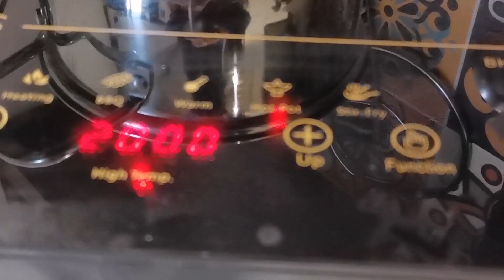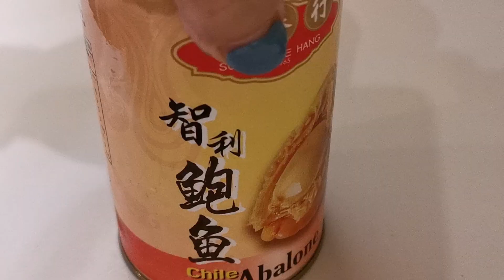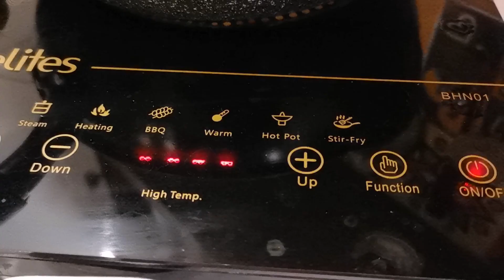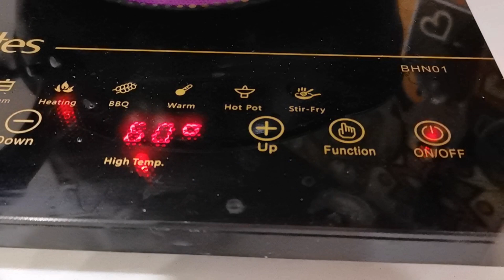罐头鲍鱼汁焖鱼膠实在太鲜了，鱼膠怎样发 How to cook canned abalone?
罐头鲍鱼汁焖花膠排骨
材料
罐头鲍鱼 ，花膠， 排骨， 姜，葱， 辣椒， 西兰花
怎样发花膠？花膠要发多久？ 罐头鲍鱼怎样做？ 罐头鲍鱼做法，罐头鲍鱼煮法，罐头鲍鱼食谱，鲍鱼菜谱。 花膠怎样做？花膠做法，花膠煮法，花膠食谱，花膠菜谱。 排骨做法，排骨煮法，排骨怎样做好吃？